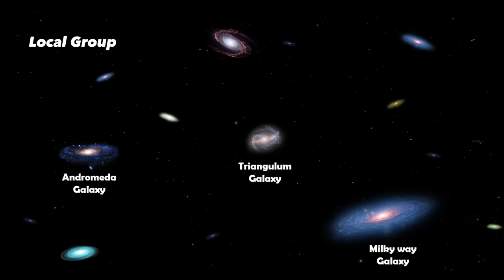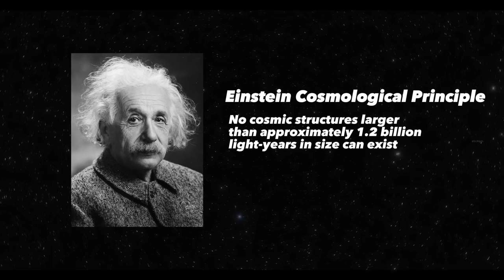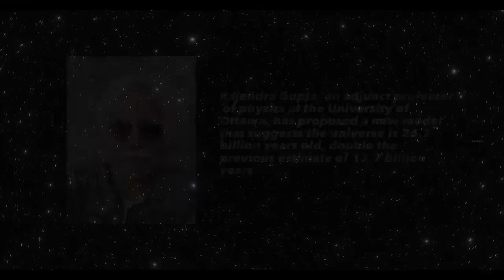नासा ने खोजी ब्रह्मांड की दीवार, Light भी नहीं कर सकती इसे पार Largest Galaxy Wall of The Universe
Galaxies are the home of stars, our Milky way Galaxy contain 500 Billion stars in its enormous size. But even these galaxies are tiny dots in front of this enormous structures. This massive structure forms the universe but so large and massive in size that no one can think. In this video we are going to visit such structures of the universe known as galaxy filaments.

Footage Credits - NASA/Hubble, ESO and ESA
Black Hole Merger (Credit) - Simulating eXtreme Spacetimes (SXS)